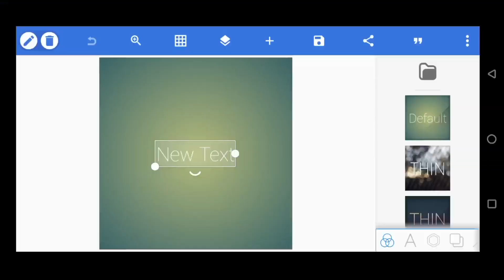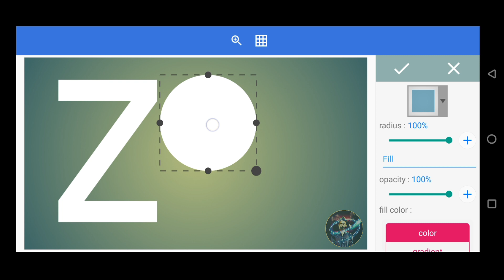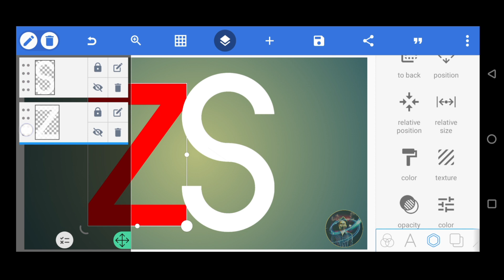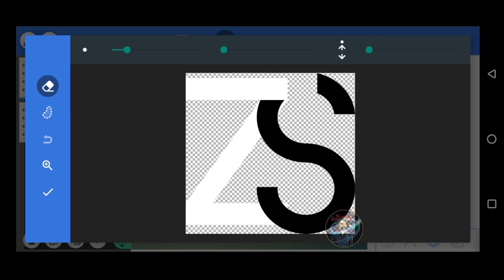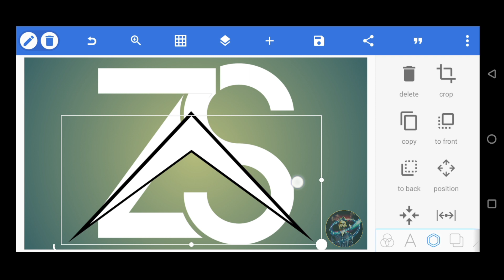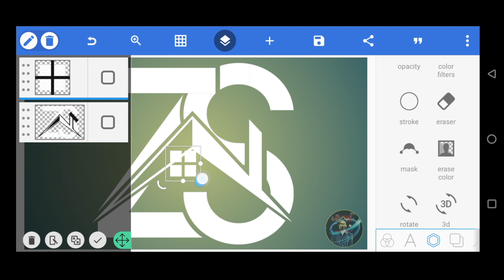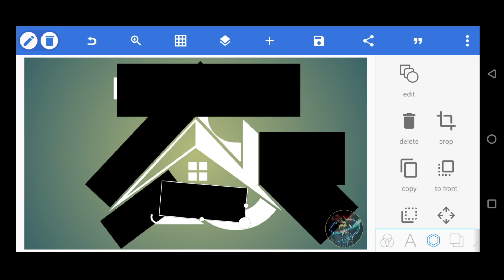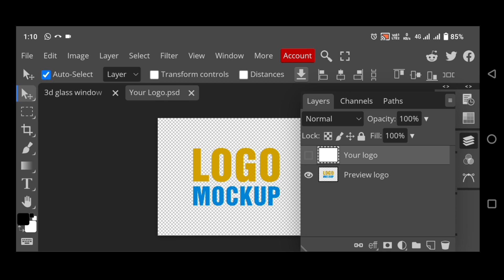Home ZS 3d professional logo design How to make logo full pixellab Editing tutorials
In this video, I'm going to show you how to make a ZS 3D logo design using the pixellab software. First, we'll create a basic ZS 3D logo design using the pixellab software.
Then, we'll use the ZS 3D glass window feature to add a glass window to the logo design. Finally, we'll add some effects to the logo design to create a more realistic look.

If you're looking to create a ZS 3D logo design using the pixellab software, then this video is for you! By following my steps, you'll be able to create a professional-looking

In this tutorial, we will show you how to make a ZS 3D logo design in Pixellab using the graphics editor. This is a great way to create a custom logo or design using 3D glasses.

▶Important Notice 📢

logo design
3d logo design
how to create logo design mobile